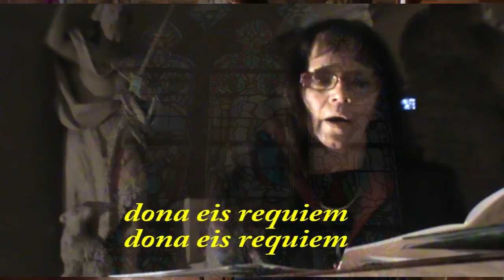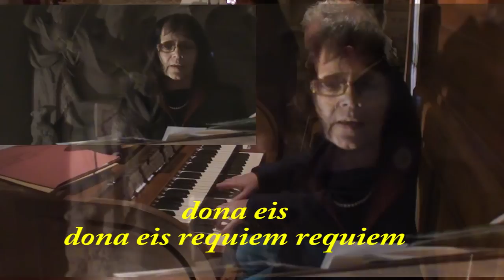Pie Jesu de G.Fauré par M-J Dubuit Chalindrey 2014 Claude Pajusco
Rencontre autour de l'orgue de l'église Saint Gengoulf de Chalindrey en Haute-Marne, concert du 9 novembre 2014. Marie-Jo Dubuit nous propose : Pie Jesu, extrait du Requiem de Gabriel Fauré, aux claviers de l'orgue Jacquot-Lavergne, Michel Dubuit, organiste compositeur Nancéien.
Enregistrement  et montage, Claude Pajusco pour l'association Arts et Loisirs en Haute-Amance, avec  l'aimable autorisation des interprètes.
et sa chaîne vidéo : youtube  hortes
Concert Chalindrey 2014